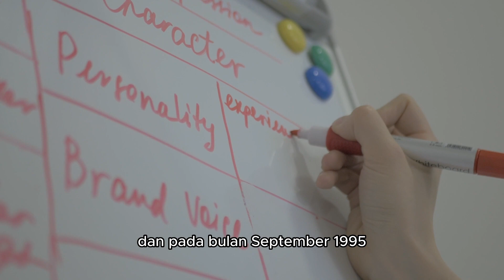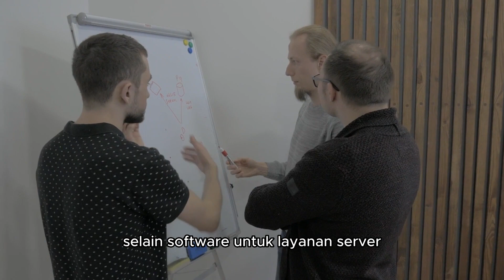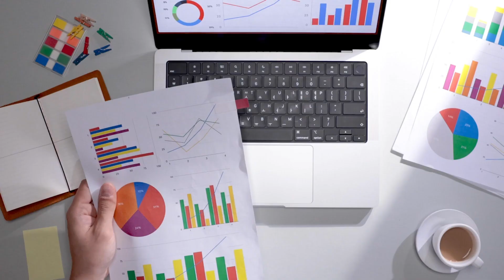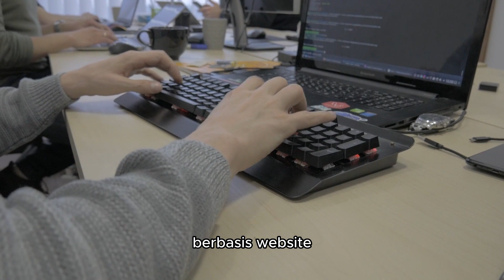bahasa pemrograman javascript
Pada Video kali ini kita akan membahas mengenai bahasa pemrograman javascript